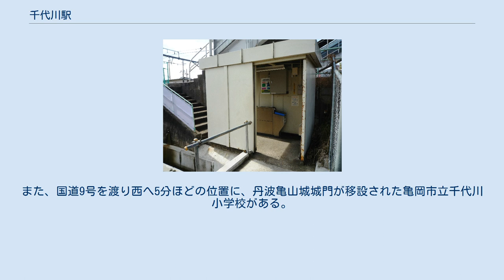千代川駅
東口旧駅舎 千代川駅（ちよかわえき）は、京都府亀岡市千代川町今津一丁目にある、西日本旅客鉄道（JR西日本）山陰本線の駅である。
駅番号はJR-E13。
「嵯峨野線」の愛称区間に含まれている。
2009年9月に前後の区間が複線化されたことで、分岐器や絶対信号機を持たない停留所となった。
 現在は下り用のホームとなった2番のりば側に駅本屋（西口）があり、互いのホームは跨線橋で連絡されている。
京都方面行きの1番のりば側にも無人の東口が存在する。
駅本屋・東口とも、自動改札機は簡易式のものとなっている。
西口駅舎は大きく改装されているが、開業時からの木造駅舎が現在も残されたものである。
東口駅舎は以前は小型の物置を流用した極めて簡易な建物であった。
その頃は建物に駅名の掲出もなかったが、内部には1台の簡易式自動改札機が設置されていた。
2021年の東口のバリアフリー化に伴い、新駅舎は極めて小さいながらも、内部に券売機も設置され、駅舎脇には駅名も掲示されるようになった。
 亀岡駅が管理し、JR西日本交通サービスが駅業務を受託する業務委託駅である。
みどりの窓口はなく、窓口での発券はPOS端末によって行われるが、早朝・夜間は無人となる。
券売機は以前は西口にだけ設置されていた。
2009年9月の複線化以前は、駅舎側の2番線を上下本線とした一線スルーで、通過列車及び行違いを行わない停車列車は上下線とも2番線を通っていた。
 1日の平均乗車人員は以下の通りである。
 前述した通り、当駅には有人の西口（西南西側、2番のりば側）と無人の東口（東北東側、1番のりば側）の2つの改札口が存在する。
西口側は駅前道路拡張事業が行われ、ロータリーなどが整備された。
周囲は主に住宅地だが、少し西に向かうと国道9号があり、沿道には商業施設が建ち並んでいる。
なお、本屋である西口をJR西日本の公式ホームページは「南口」としているが、現地では「西口」「東口」統一されており、公式ホームページ内の構内図も東口の整備事業完成に伴う改訂版では「西口」「東口」と表記されるようになった。
ホームには桜が植樹されている。
 無人の東口の周辺は住宅地で、京都・大阪方面への通勤客や、京都府立南丹高等学校の学生が利用していることもあり、朝夕は賑わう。
東口駅前ロータリーは2016年4月2日に供用開始となったが、2021年の東口駅舎の改築までは、駅舎がロータリーに面していなかった。
休日は桂川（別名:保津川、大堰川）の河川敷にある亀岡市営月読橋球技場の利用者等で賑わう。
東口近くには以前は全国的にも珍しい市営の自動車教習所があった（2007年3月閉校）。
 東側の桂川左岸の馬路町域は農業地となっており、馬路大納言小豆（丹波大納言小豆の最高級品である。）が特産品として生産されている。
ハバネロの育苗販売で知られる篠ファームもこの馬路町域にある。
 桂川を渡り自転車で東へ15分ほど行くと、丹波国分寺、出雲大神宮がある。
また、国道9号を渡り西へ5分ほどの位置に、丹波亀山城城門が移設された亀岡市立千代川小学校がある。